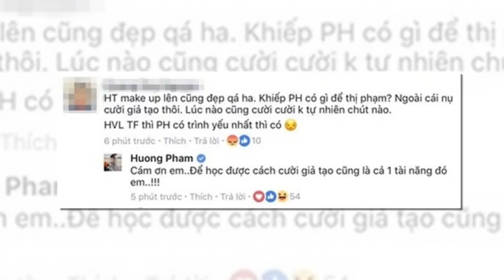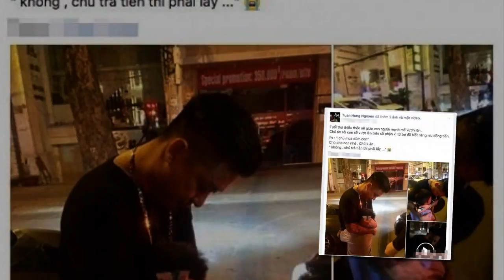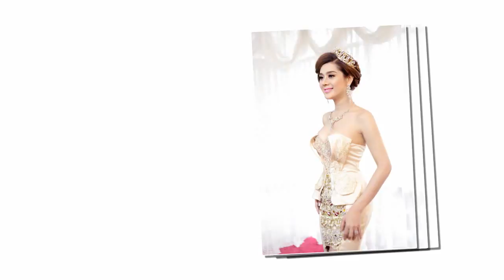Khi bị bóc mẽ sống giả tạo, loạt sao Việt này đã đáp trả đanh đá khiến antifan phải "cứng họng"